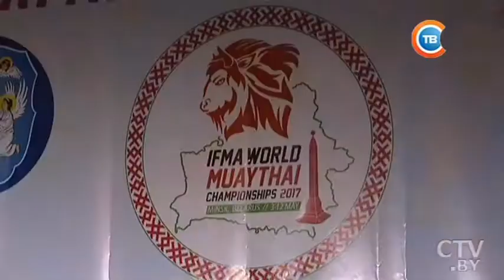На чемпионате мира по муай-тай в белорусской копилке появились первые две золотые медали